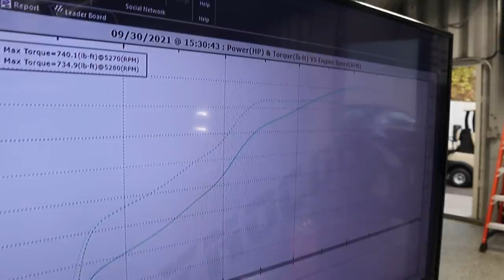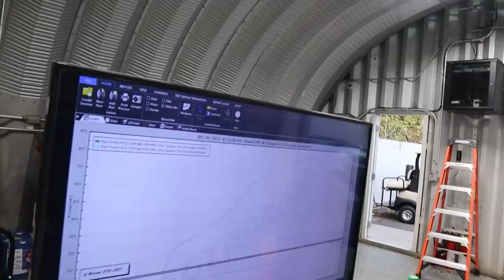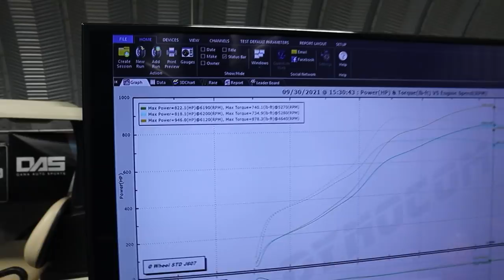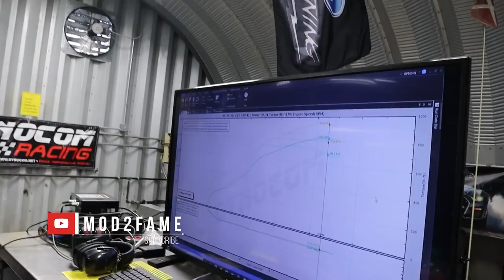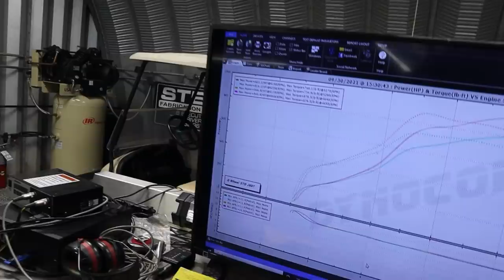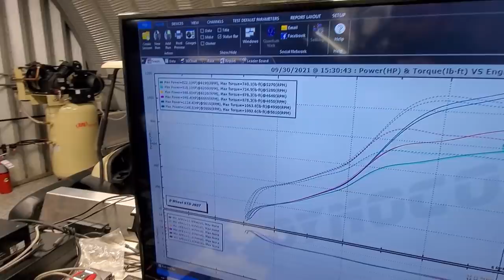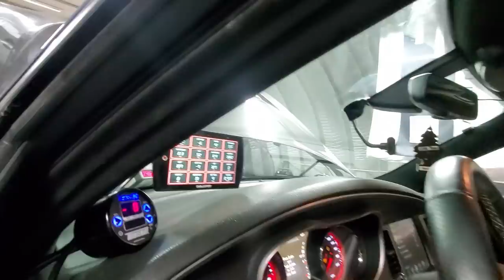THIS DODGE CHARGER MAKES OVER 1100 HP ON THE DYNO WITH TURBOS, MUST WATCH !!! | DiabloSport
96 Linwood Plaza
Suite 296

Camera Gear :
1. DJI Mavic Pro
2. DJI New OSMO Mobile Handheld Stabilized Gimbal With OSMO Base Bundle
3. GoPro HERO4 BLACK
4. Samsung - Galaxy Note8 4G LTE with 64GB Memory Cell Phone (Unlocked) - Deepsea Blue (Certified Refurbished)
5. Samsung Galaxy Note5 N920V 32GB (Verizon Unlocked) - Blue / Black Sapphire (Certified Refurbished)
6. GoPro HERO6 Black
7. DJI Mavic Air Drone Quadcopter (Onyx Black) EVERYTHING YOU NEED Starters Bundle
8. Samsung Galaxy S8 Unlocked 64GB - US Version (Midnight Black) - US Warranty
9. GoPro Smart Remote (GoPro Official Accessory)
10. GoPro Headstrap Mount + Quick Clip (GoPro Official Mount)
11. DJI Osmo Handheld Fully Stabilized 4K 12MP Camera
12. SanDisk 200 GB Ultra Plus Micro SDXC UHS-I Card with Adapter SDSQUSC-200G-AWCIA
13. Lowepro ViewPoint BP250 - A Multi-Purpose Backpack for DJI Mavic Pro/Mavic Pro Platinum
14. DJI Mavic Accessories Advanced Mavic - Battery Charging Hub (Advanced), Black (CP.PT.000564)
15. DJI Osmo Car Mount
16. Nikon D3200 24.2 MP
17. Zhiyun Crane 2

Editing Gear:
1. Apple iMac MC309LL/A 21.5-Inch Desktop (Certified Refurbished)
2. Adobe Premiere Pro CC | 1 Year Subscription (Download)

1. Brakes: Power Stop (Z23-1405) Z23 Evolution Sport Brake Pads, Front
2. Brakes: Power Stop (Z23-1053) Z23 Evolution Sport Brake Pads, Rear
3. Suspension: Eibach Springs E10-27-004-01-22 Lowering Spring (for 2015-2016 Dodge Charger SRT Hellcat)
4. Cold Air Intake: K&N 33-2460 High Performance Replacement Air Filter
5. Wheels : Verde VVF-002 20x10 & 20x11 Custom Finish Mod2Fame Bronze
6. Wide Body : Lil Devil Flares (disc. code mod2fame)
8. Tinted Lights : Luxe Auto Concepts
9. Tuner : DiabloSport Trinity with PCM Swap

Corvette C5 Mods:
1. Chevrolet Corvette C5 VaraRam VR-B2 Ram Air Kit

Durango R/T Mods:
1. K&N 77-1563KP Performance Intake Kit

Porsche Panamera Turbo Mods:
1. Pedal Commander throttle response controller PC09 for VAG Group (Audi, Porsche, Volkswagen)